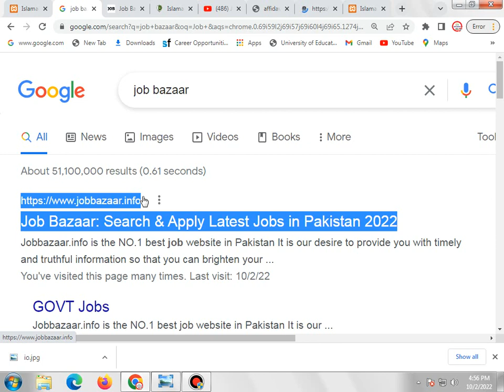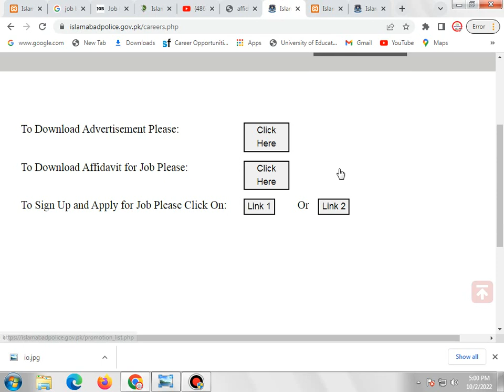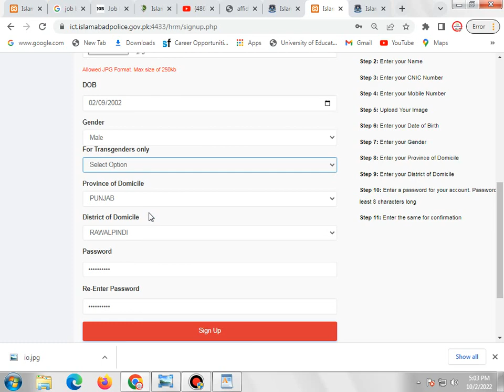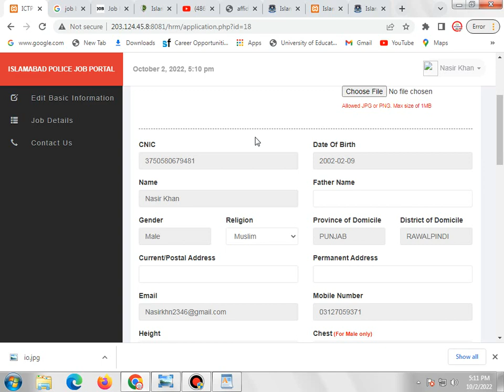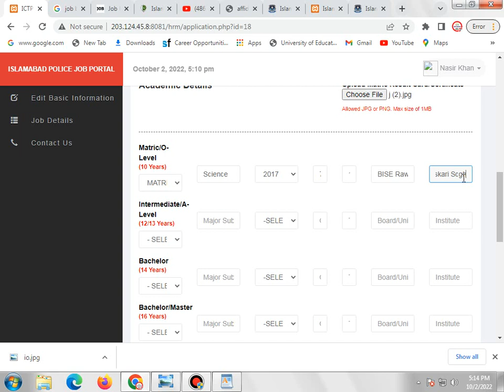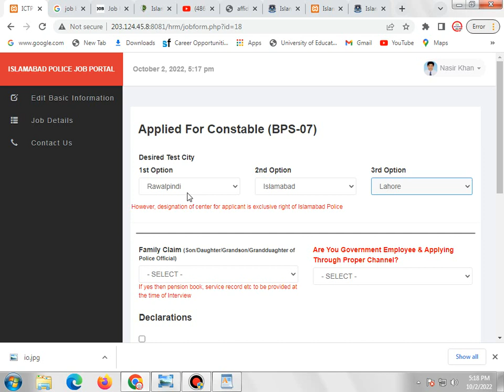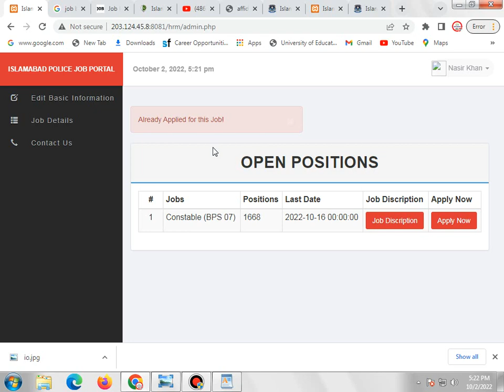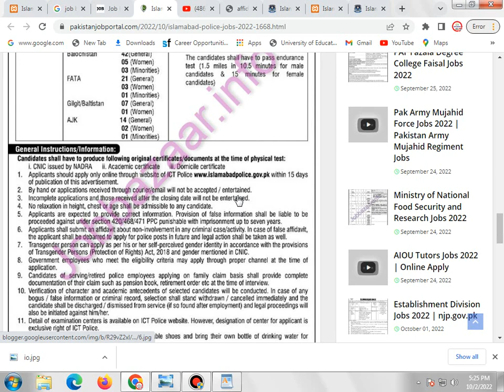How to apply online islamabad Police Jobs 2022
islamabad police online apply
islamabad police online registration
islamabad police application form